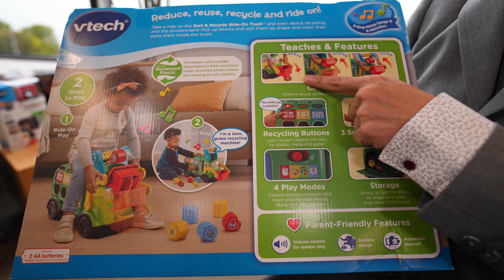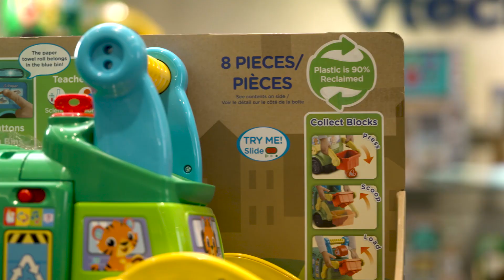Sustainable Educational Toys featuring Vtech - EARTH With John Holden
John heads to San Francisco and Hong Kong to learn how Vtech Holdings Limited uses sustainable manufacturing processes to make high-quality educational electronic toys.